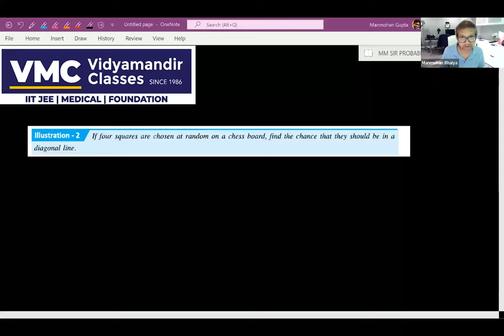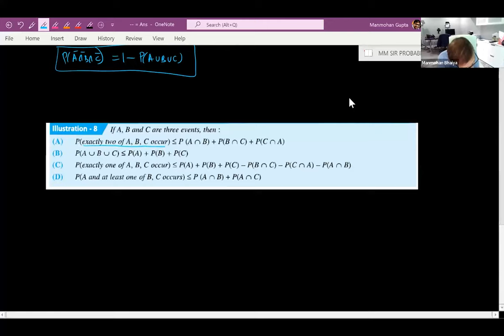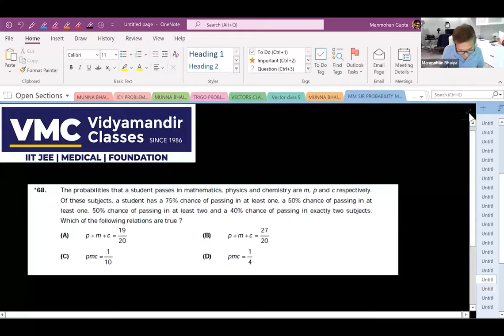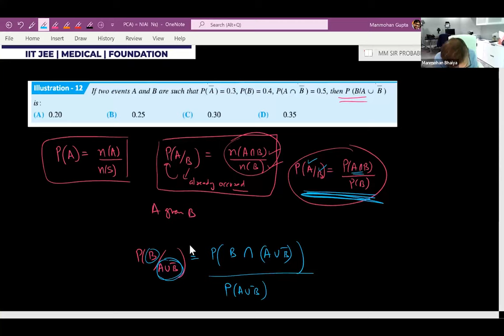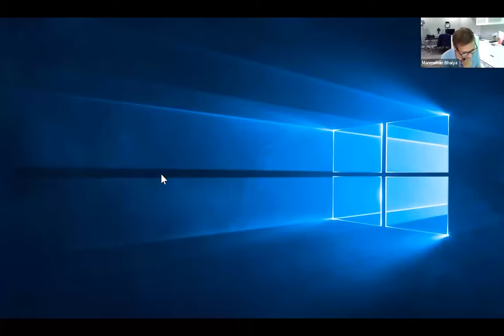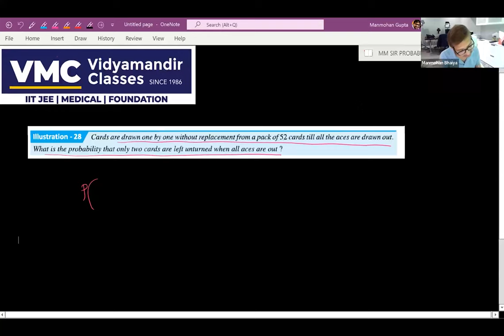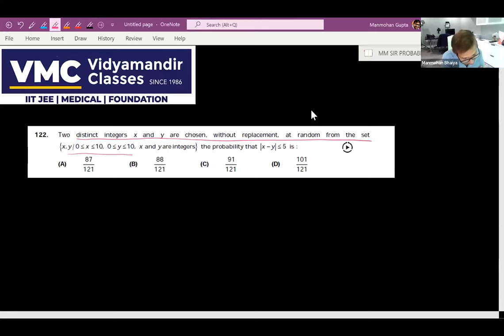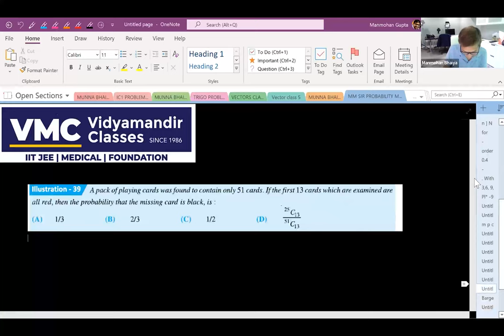Session-33: Probability by Manmohan Bhaiya